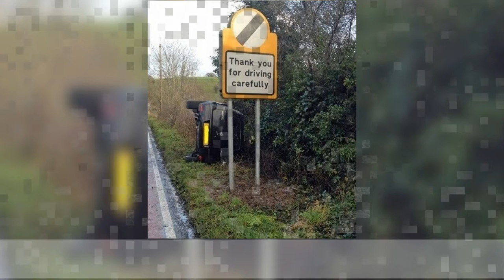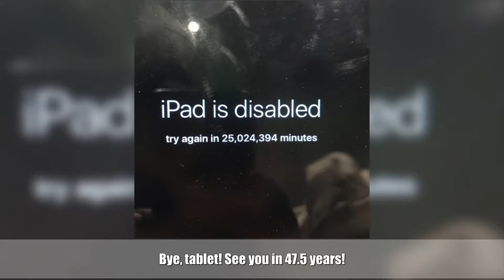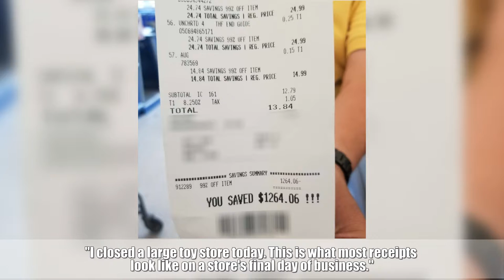Dramatic Photos That Deserve To Be Looked At Very Carefully